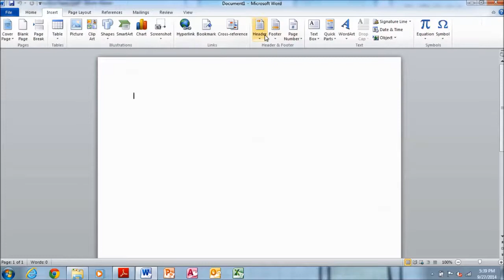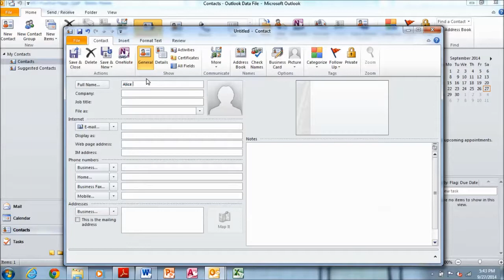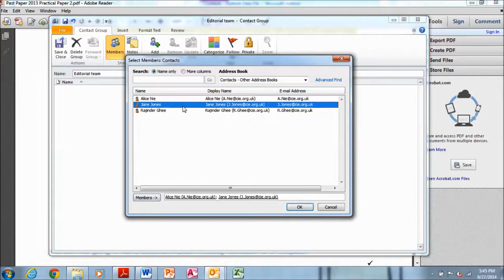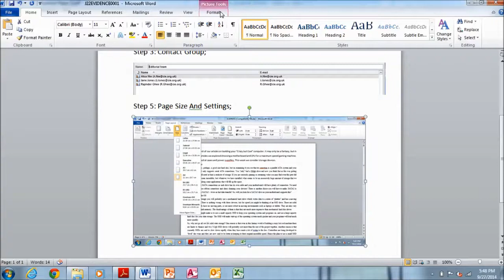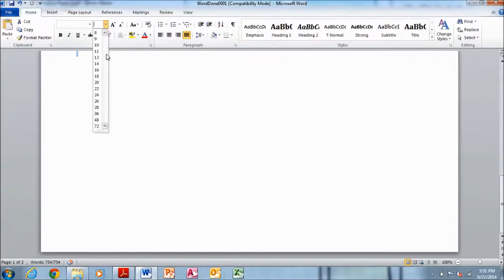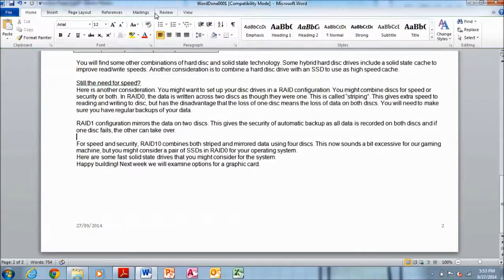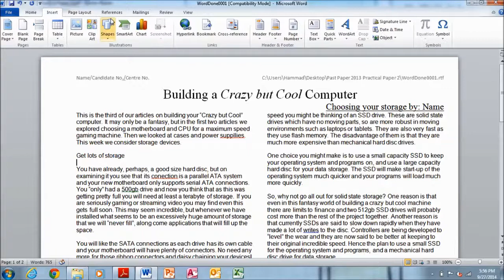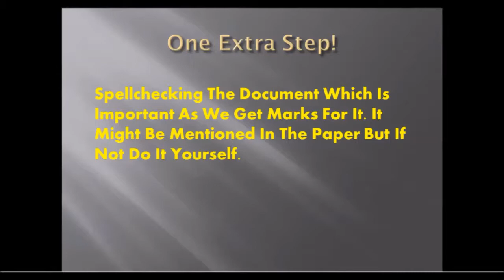IGCSE ICT | MS Word | Paper 2 | 2013 | May/June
I Will Be Showing You How To Do The MS Word Part Of The Practical And Some Of Evidence And Outlook Too.

The Paper Used Was May/June 2013 Paper 2;